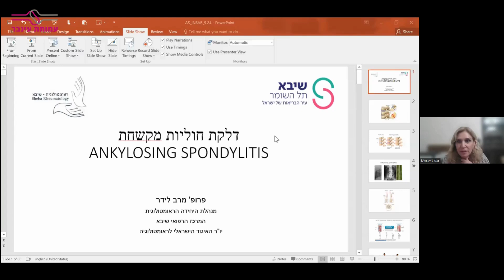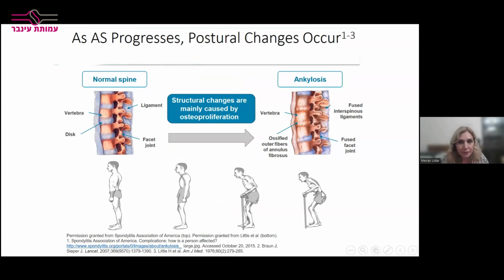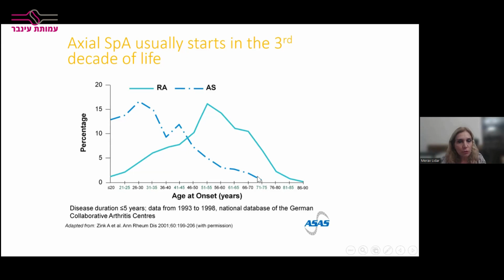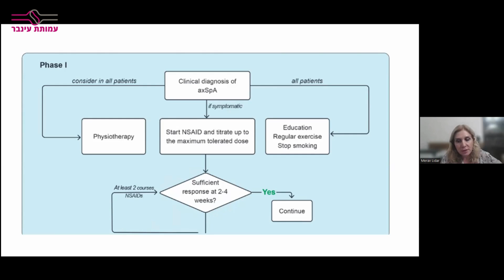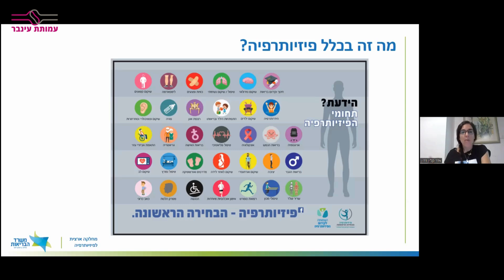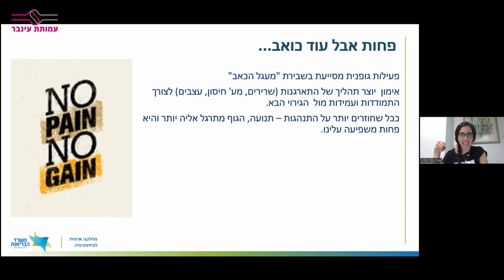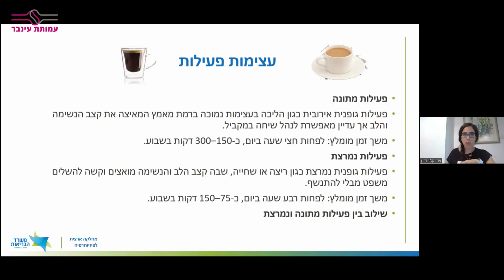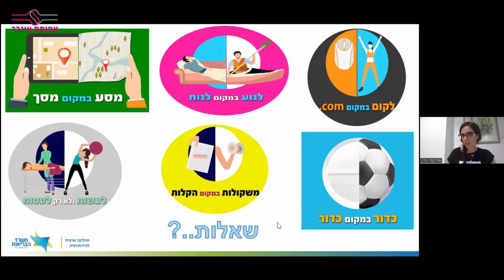זמין לצפייה! דלקת חוליות מקשחת AS - פרופ' מרב לידר והפיזיותרפיסטית אדר קליין-דרוין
עדכונים בחידושים האחרונים בתחום האבחון, הטיפול, והניהול הפיזי של דלקת חוליות מקשחת (ספונדילוארתריטיס).
צפו בוובינר שמעשיר את הידע ומשפר את ההתמודדות – מכל מקום שנוח לכן.ם!

2 הרצאות:

איך מאבחנים ובמי מטפלים?
מרצה: פרופ' מרב לידר, מנהלת היחידה הראומטולוגית במרכז הרפואי שיבא ויו"ר האיגוד הישראלי לראומטולוגיה.
בהרצאה זו נעמיק באבחון וטיפול בדלקת חוליות מקשחת. נבין מהם הקריטריונים לאבחנה מוקדמת של המחלה, וכן נסקור את האפשרויות הטיפוליות המתקדמות, החל מטיפולים ביולוגיים ועד להתאמת טיפול אישי לכל מטופל.

מה החשיבות של פעילות גופנית ופיזיותרפיה?
מרצה: גב' אדר קליין - דרוין, פיזיותרפיסטית ורכזת תחום בתי חולים, המחלקה הארצית לפיזיותרפיה, משרד הבריאות.
בהרצאה זו נעסוק בחשיבות הפעילות הגופנית והפיזיותרפיה בניהול דלקת חוליות מקשחת. נבחן את הכלים השונים המסייעים בשימור תפקוד מפרקי ושיפור איכות החיים של מטופלים, ונציג המלצות לטיפול יום-יומי שיכול לשפר את המצב הפיזי והנפשי של החולים.

שאלות ותשובות
המרצות ענו לשאלות שלכן.ם

צפייה מועילה!

שירות לציבור. בחסות החברות אבווי ופייזר.
ללא מעורבות בתכנים.